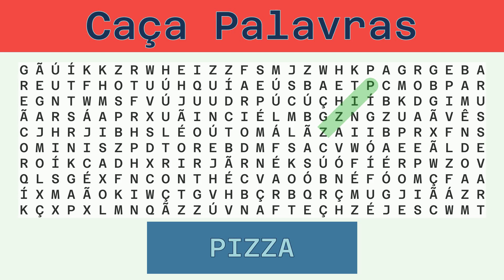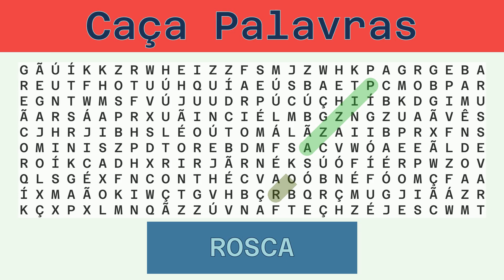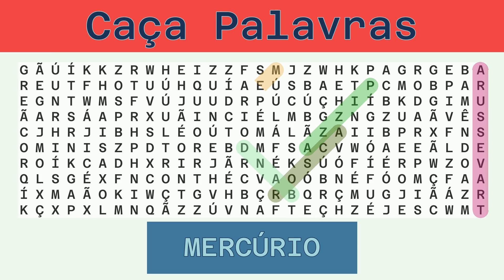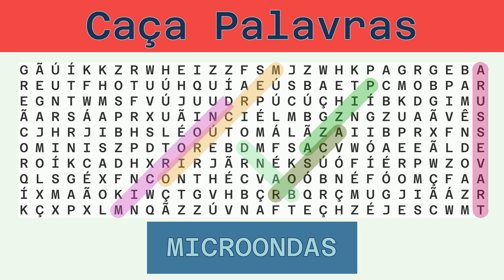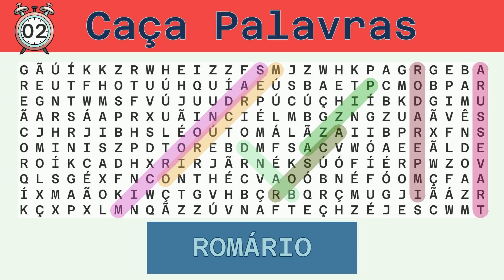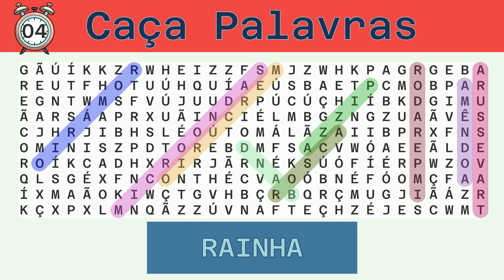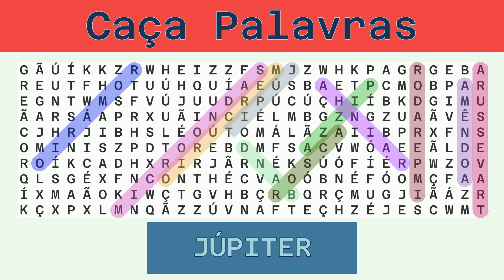Caça Palavras - Desafio do Dia 26/06/2022 - Difícil - Diversos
Palavras a serem buscadas:
PIZZA, ROSCA, TRAVESSURA, BAND, MERCÚRIO, MICROONDAS, IMPERADOR, ROMÁRIO, AMÊNDOA, RAINHA, JÚPITER,

Solução:
00:30 PIZZA
01:04 ROSCA
01:38 TRAVESSURA
02:17 BAND
02:50 MERCÚRIO
03:27 MICROONDAS
04:06 IMPERADOR
04:44 ROMÁRIO
05:20 AMÊNDOA
05:56 RAINHA
06:31 JÚPITER